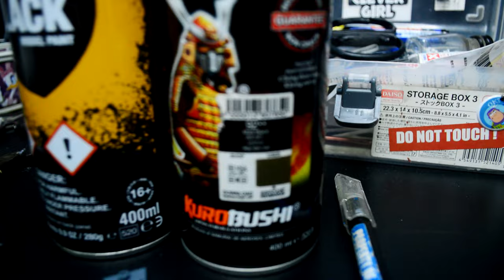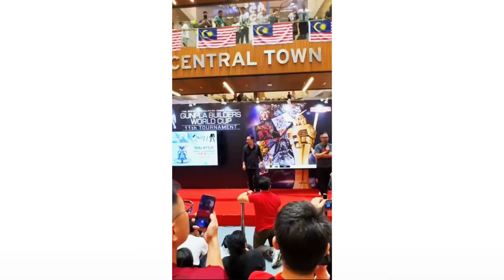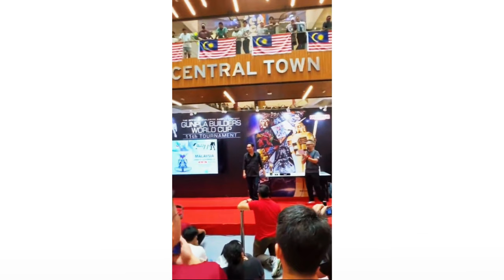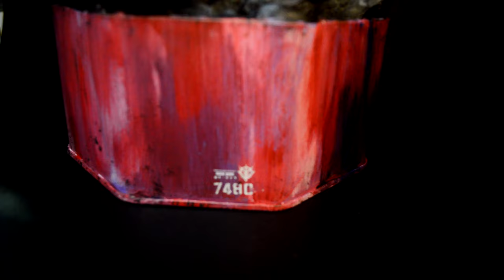🏆GUNPLA BUILDERS WORLD CUP 11th TOURNAMENT Finalist【GBWC2023】MS-09R UBE TARO DOM | MG Rick Dom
The making of MS-09R Ube Taro Dom base model kit from MG 1/100 Rick Dom (2022) and won as champion in GUNPLA BUILDERS WORLD CUP 11th TOURNAMENT Malaysia.

Title: MS-09R Ube Taro Dom
Base: MG Rick Dom (2022)
Description:
Combination of Mg Rick Dom 1.5, Dom 1.5, Gelgoog 1.0 and RX-78-2 Gundam 1.5 parts together. Involving Hand paints, airbrush and spray paints. Lots recycle stuff been used such as, fabrics, plastic storage (behind legs), leftovers GUNPLA parts from MG Zaku and MG Rick Dom, diorama base is recycled from metal tin. Rock diorama were made from plaster of paris and hand painted with acrylic paints (including the metal tin). Water slides decals from the Rick Dom and Dom were added. Top coated with clear flat and clear gloss. The rusty effects are by using Citadel Paints, acrylic paints and airbushed. The whole kit were highlighted dry brushed and airbrush with silver, white and pink. All the small details were done by marker pens and hand painted.

Angel Trend Trading
AT International 18

[Chapters]
00:00 Trailer / Intro
00:43 Rick Dom Review
01:39 Shield, Weapons & Damage Effects
03:07 Burn Effects
03:47 Paint & Weathering
06:00 Shadowing
06:18 Diorama Paint & Topcoat
07:06 GBWC Event & Results
08:25 Climax
10:15 Ending

If you love Gunpla, follow this one

[Blogger]
All my customize Gunpla and toys